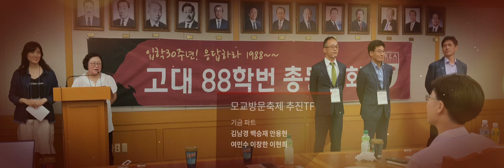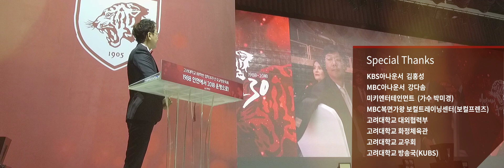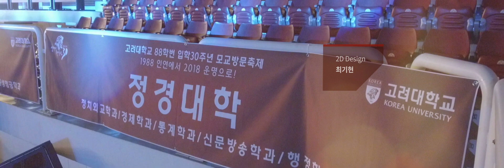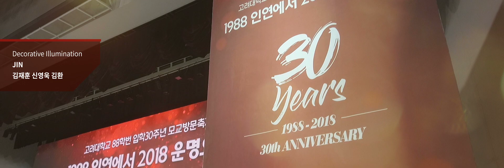"행사 엔딩크레딧" - 고려대학교 88학번 입학 30주년 기념 모교방문축제(2018.10.27)